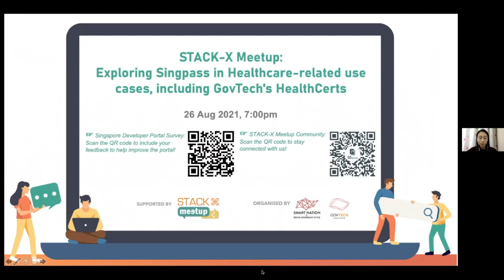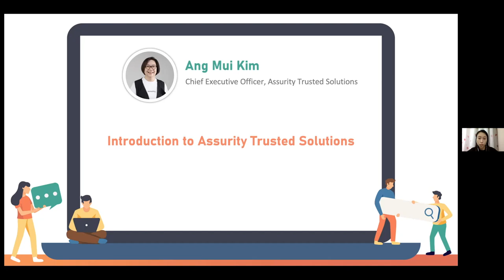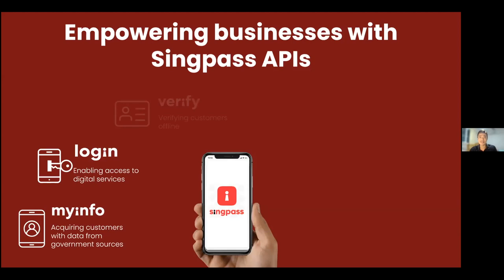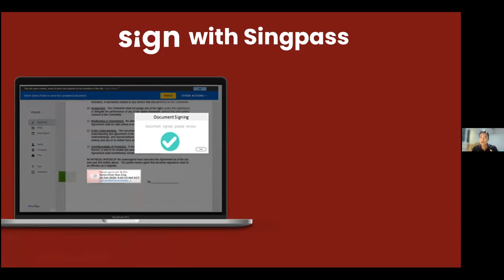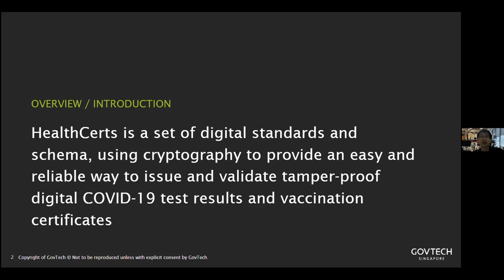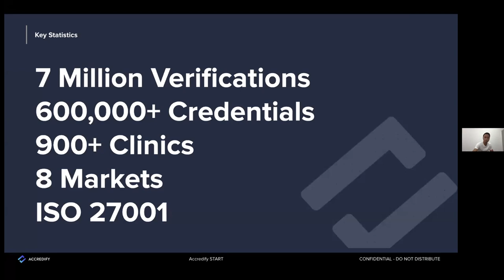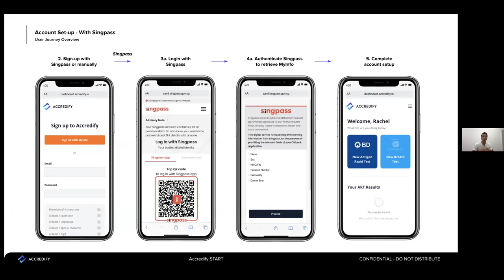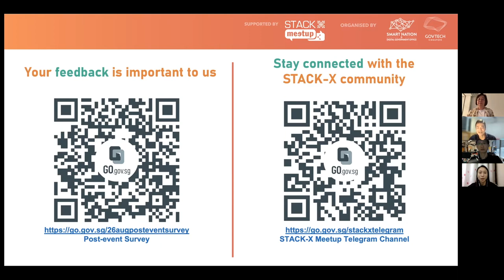STACK-X: Meetup - Singpass in Healthcare use cases and GovTech's HealthCerts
From streamlining business processes, to saving users from remembering multiple login credentials, Singpass is a key enabler for achieving a digital economy. As part of the National Digital Identity (NDI) initiative, GovTech works with industry partners to extend the use of Singpass products.

The NDI Industry Engagement Office and Assurity Trusted Solutions will share how different businesses can leverage Singpass to develop value-added services for their customers.

Also covered are use cases of Singpass adoption in HealthCerts, a set of digital standards and schema enabling the issuance and verification of digital documents that are tamperproof and Accredify START, a healthcare portal facilitating safe return to work.